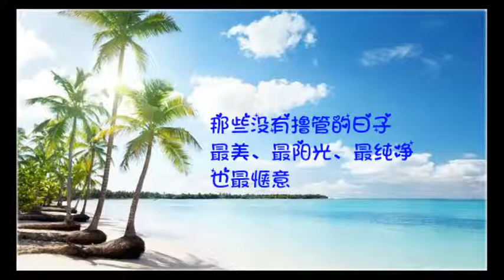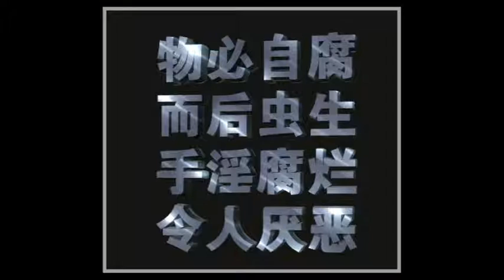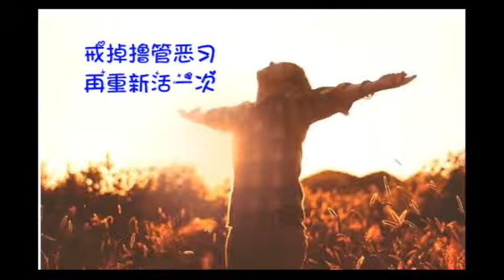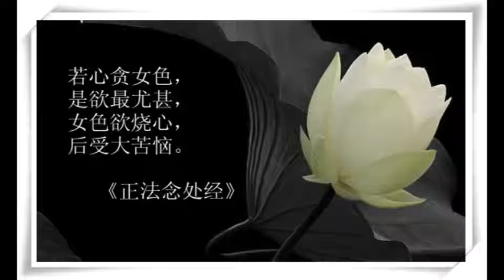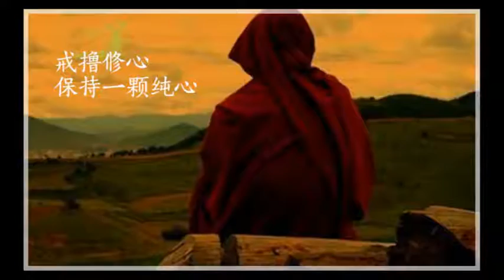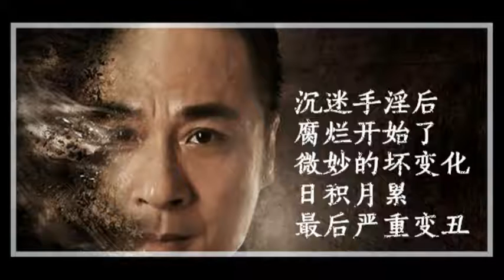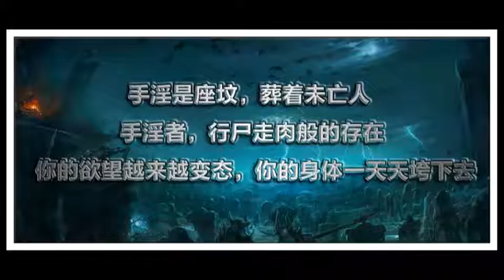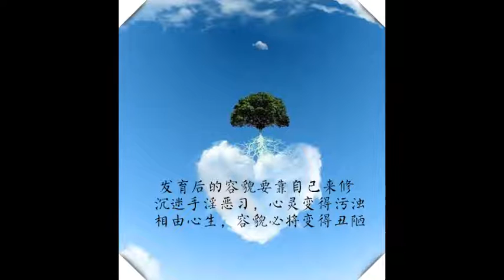聖開法師：一句勝多聞